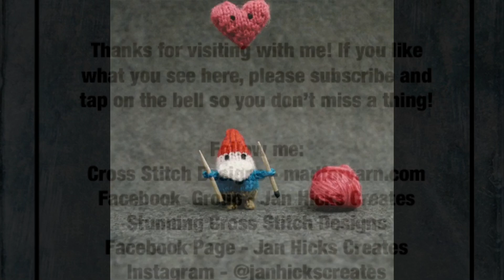Jan Hicks Creates - MonogaMaynia 2020 - Shades of Gold Day 2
Goals met and hoping for lots of stitching this weekend!

Shades of Gold by Northern Expressions Needlework
Feels Like Home - Fat Quarter Shop Stitch Maynia Mystery SAL